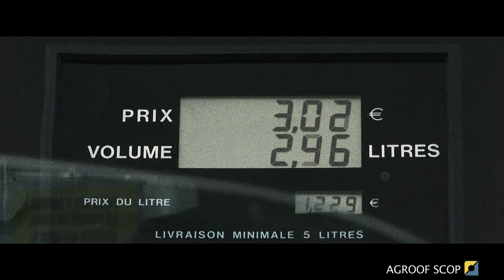AGROFORESTERIE enjeux et perspectives - PARTIE 1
Une vidéo fiction d'une exploitation agroforestière de 2009 à 2020.
Cette vidéo est la première partie d'un film présentant les enjeux de l'agroforesterie face aux défis agricole, économique et social d'aujourd'hui. Le film complet est en libre téléchargement